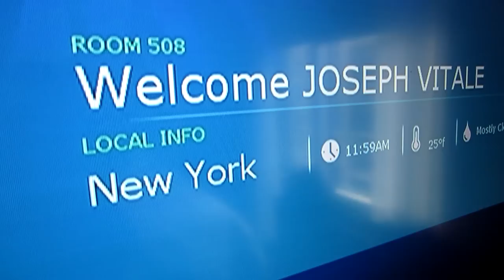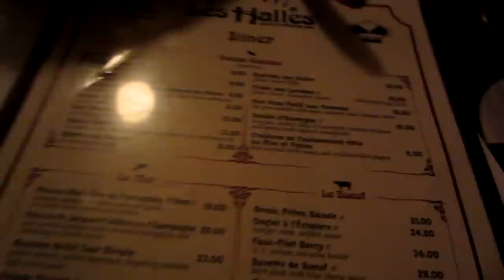DON'T STEAL DOGS!